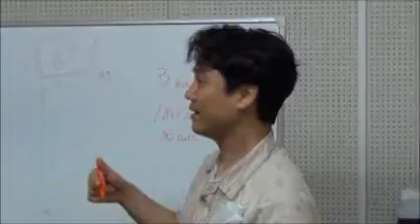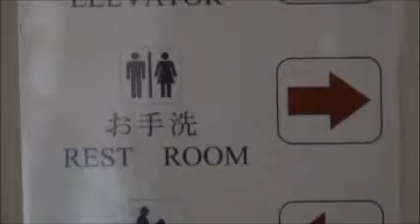Training in Okinawa International Center(music version)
12members from Africa and Latin America are leraning about the activity of PR in health and sanitation fields.
2012年5月10日に投稿した沖縄センターの保健医療研修の模様の音楽版です。尊敬するシンディー・ローパの曲を使いました。